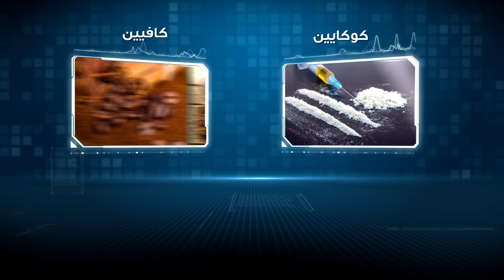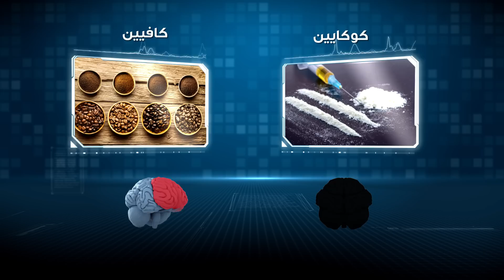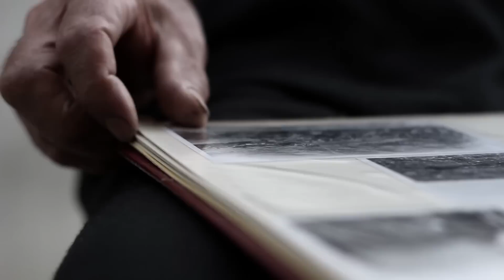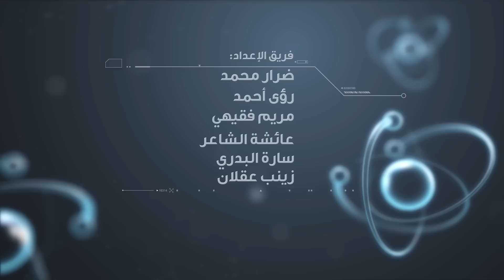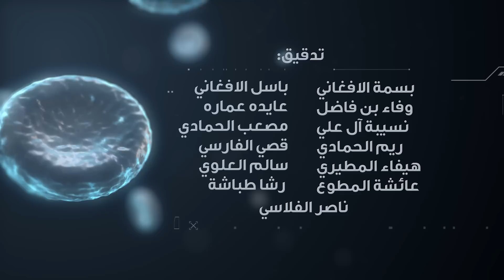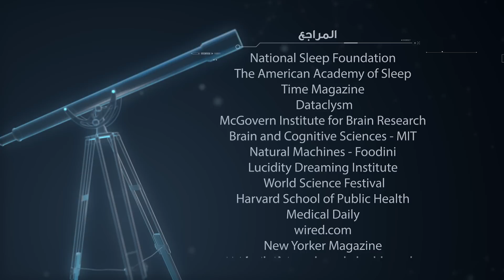برنامج لحظة : الكافيين (الحلقة 6 ) Moment TV Show - Caffeine